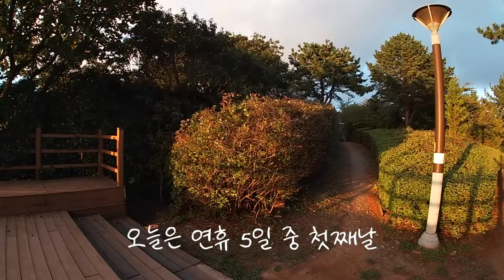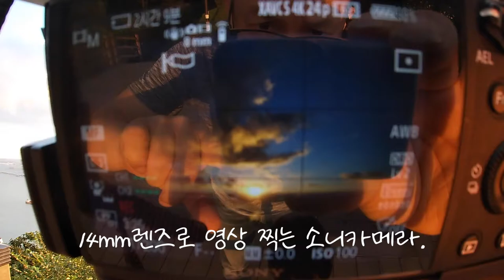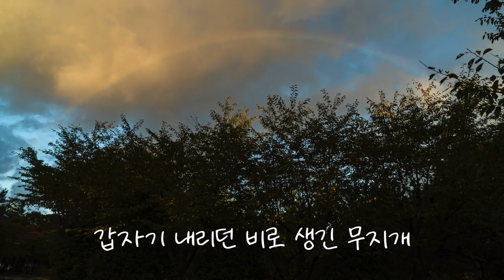뭐? 울산에 이런곳이 있다고? 전망 좋네~~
울산 12경 중 하나인 울산대교전망대에서 일몰을 찍어 봤습니다.
보통은 차로 올라갈 수가 없지만 이날은 차로 갈 수 있게 오픈을 해놓았네요.